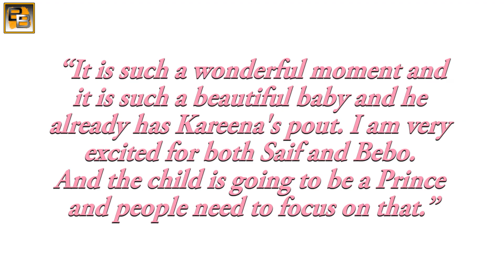Kareena Kapoor Khan REACTS to Priyanka Chopra's comments on baby Taimur's lips!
PC had said that Taimur has Kareena's pout. Bebo responded to her in the cutest way possible..